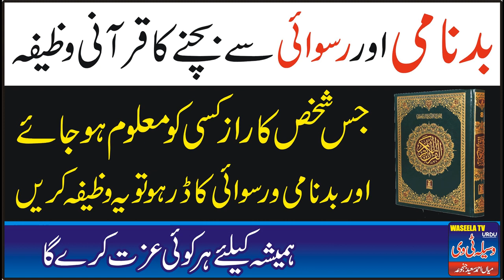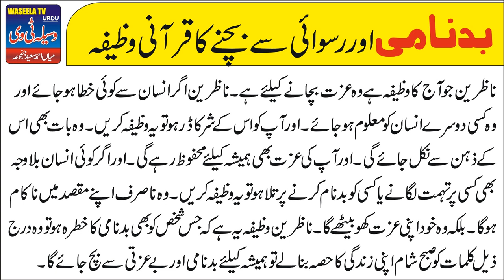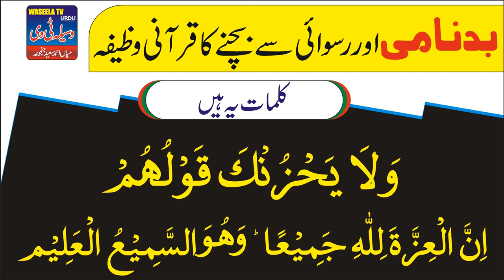Badnami aur bay izzti say bachnay ka wazifa | wazifa for respect in urdu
izzat bachanay ka wazifa in urdu
wazifa for respect and  honor
wazifa for respect in society in urdu
wazaif for self respect
izzat bachany ka wazifa in urdu hindi
best wazifa for respect in urdu hindi
Rohani amal for respect in urdu